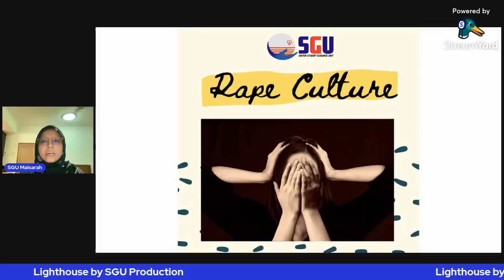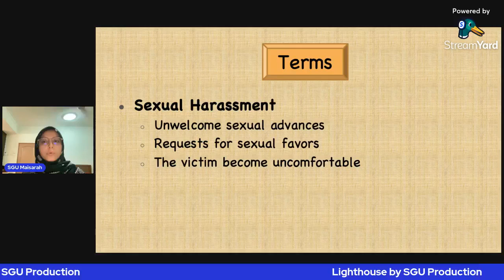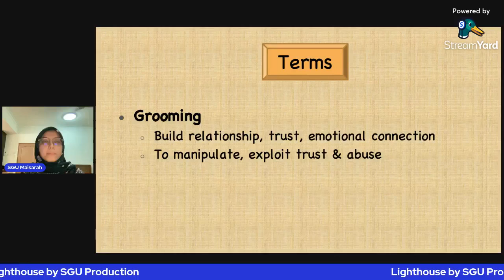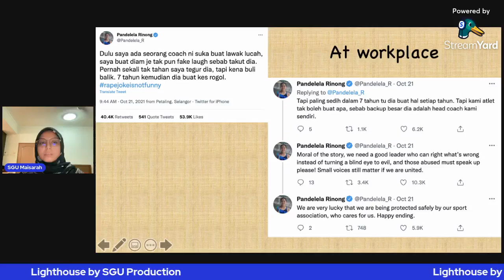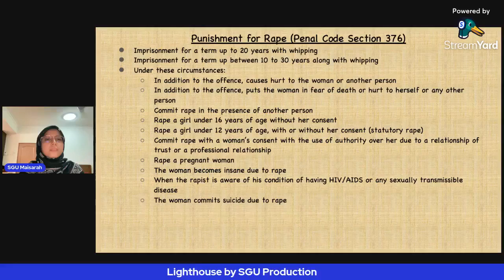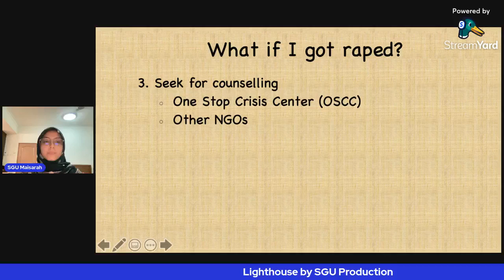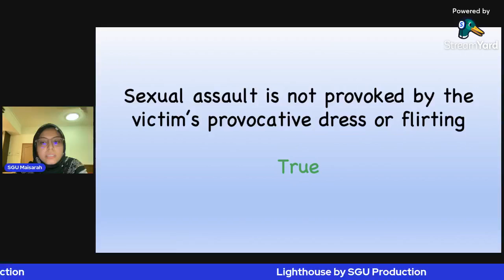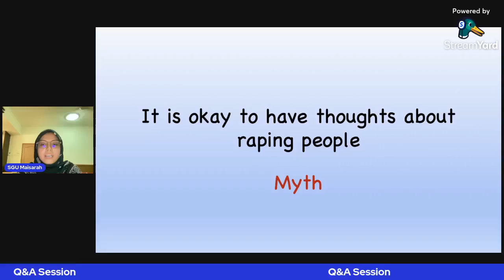Rape Culture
In this video, UNITEN trainee counsellor spoke about rape culture, the terms, how it looks like in our country, and also the myths and facts.